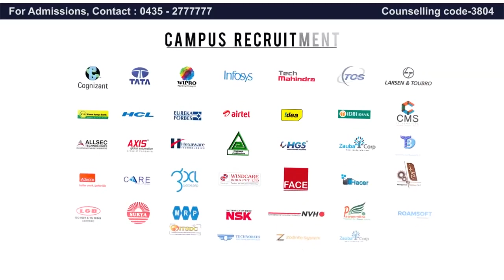ADMISSION OPEN FOR 2023-2024 | Arasu Engineering College | Kumbakonam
Approved By AICTE , New Delhi
NBA Accredited
NAAC Accredited

8 UG Courses, 4 PG Courses

Campus Recruitment By Some Leading MNC's

Counselling code-3804.

Kumbakonam,
Thanjavur District,
Tamilnadu.